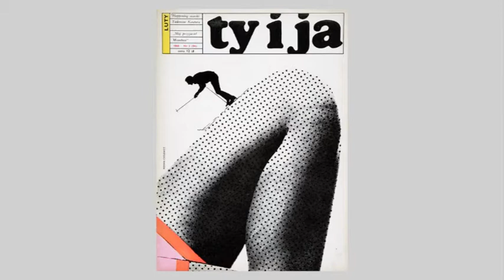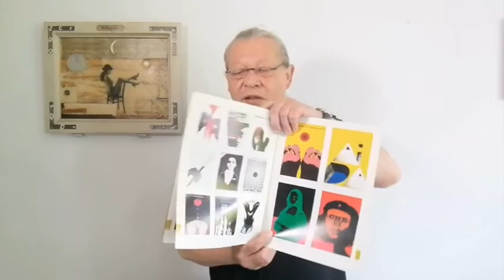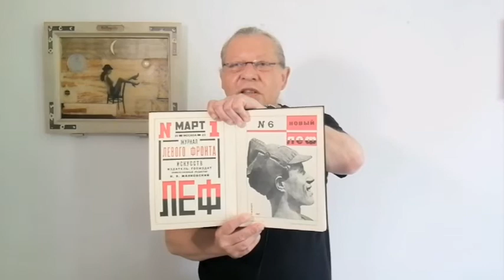Cieślewicz i Hasior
O dwóch wybitnych artystach, których nie da się porównywać.
Film jest częścią cyklu o kolażach, którego zwieńczeniem jest film dokumentacyjny z wykonania kolażu. Filmy mają za zadanie zwiększenie świadomości artystycznej oraz inspirowanie do wykonania własnego kolażu.